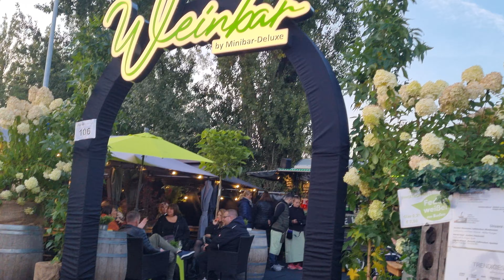Oldenburg kramermarkt 2022 walking tour